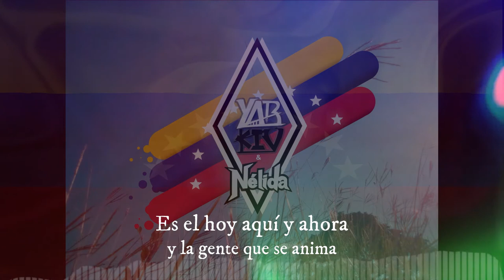Vente Venezuela (Versión completa) | Yarkiv & Nelida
Vente vzla - Yarkiv (Jeyner) & Nélida

Letra: Asdrúbal Romero Silva, Yarkiv (Jeyner), Nélida
Prod. Yarkiv
Interpretación: Nélida, Yarkiv
Ilustración: Nekoart

🖤Sigue a Yarkiv